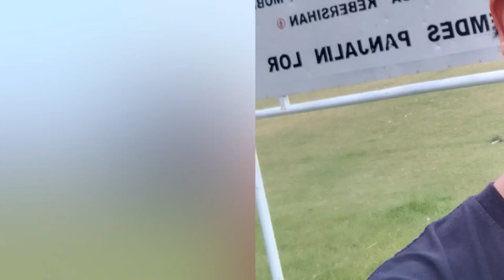ost pendekar kalachakra the Apeng insyaf lagu sendiri religi indie lj record feri Chanel production